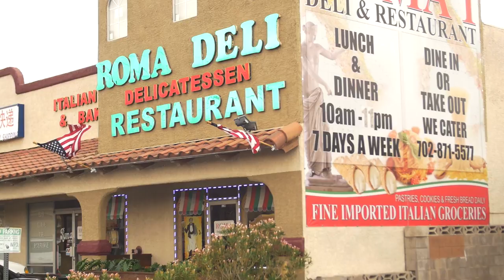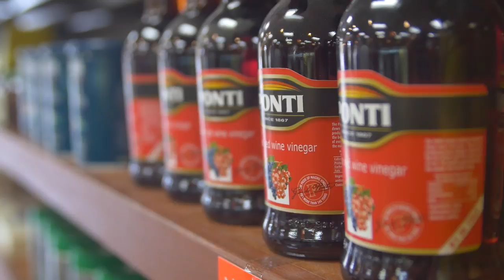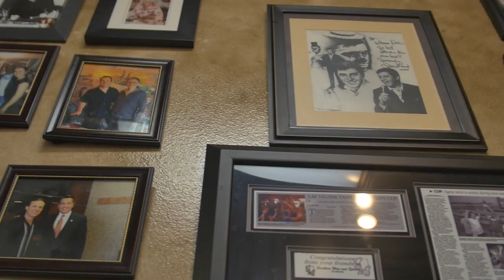LOST IN VEGAS 2017 - Max Pescatori ci parla del Roma Deli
Un ristorante (veramente) ITALIANO a LAS VEGAS?

Grazie al ROMA DELI è possibile. Max Pescatori ce ne parla in questa intervista. Buona visione!

📚 LIBRI DI STRATEGIA DI POKER CONSIGLIATI